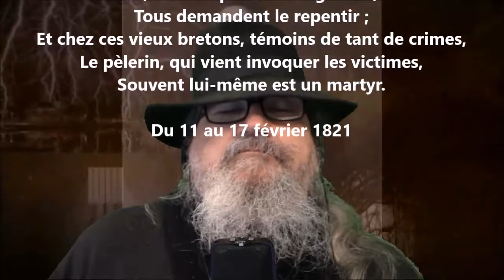Quiberon IV - Victor Hugo lu par Yvon Jean